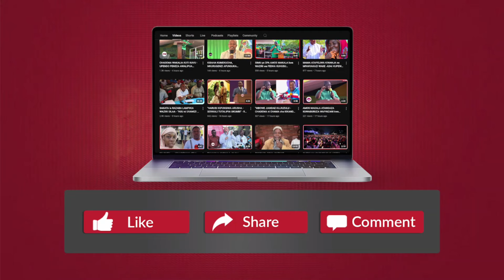MKULIMA wa KIGENI AUA WANAWAKE 2 na MIILI KUWAPA NGURUWE WAILE ILI AFICHE USHAHIDI...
MPIGIE DR.JJ.MWAKA SASA KUPITIA 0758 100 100 na 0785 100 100 UPATE MSAADA WA KITABIBU KWA GHARAMA NAFUU.